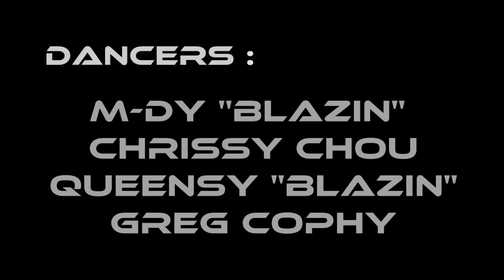BLAZIN' - Konshens - Mek it boom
Choreographer: Mdy, Queensy & Greg Cophy

Dancers: Mdy, Queensy, Greg Cophy & Chrissy Chou

Twitter: Blazin' dance crew officiel